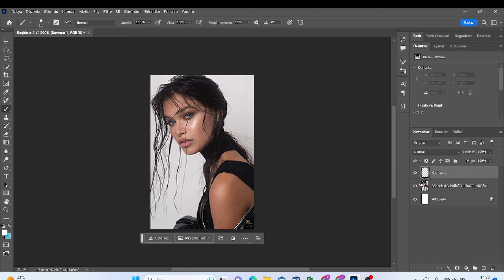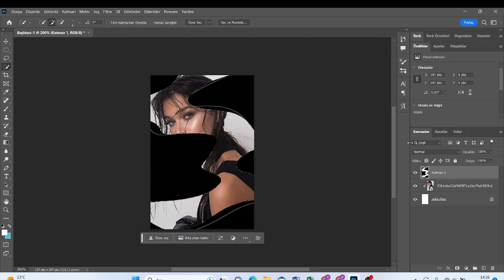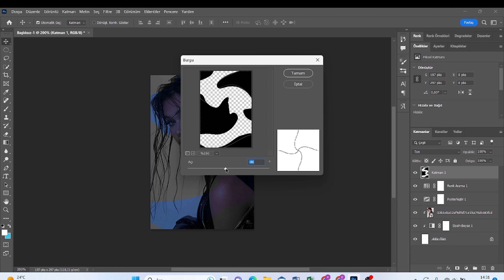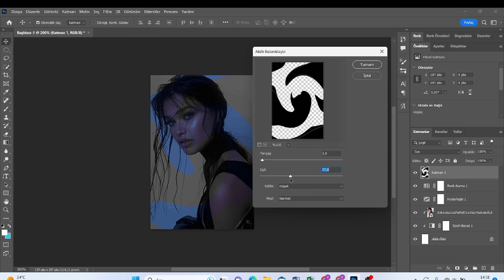photoshop lessons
Adjusting the image to cold tones with Photoshop and efeckt commands can be found on pages such as Pinterest.